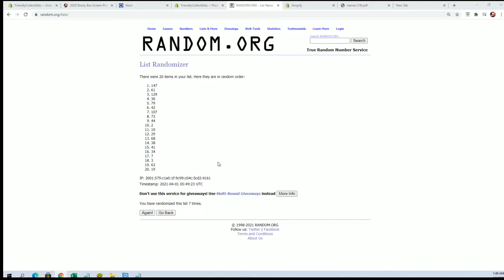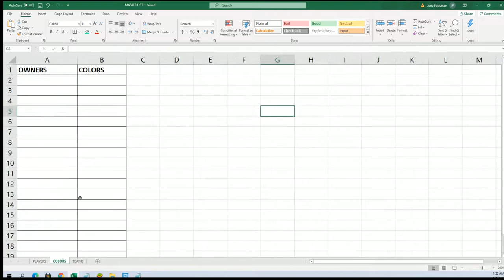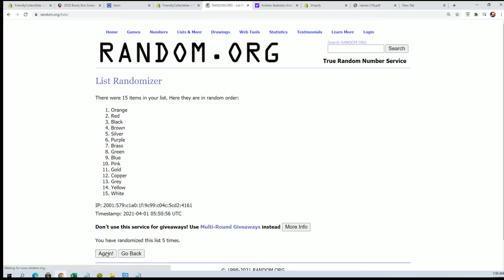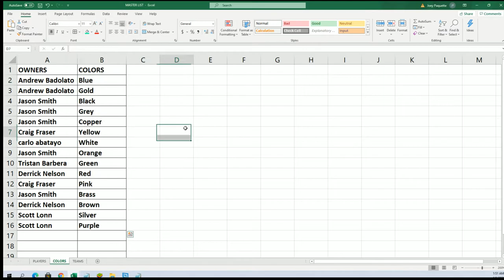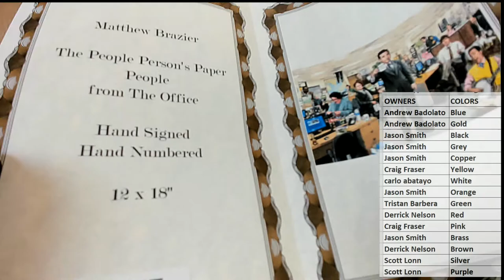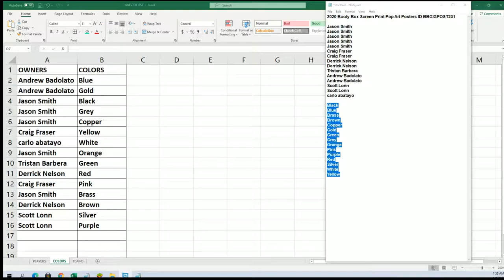2020 Booty Box Screen Print Pop Art Posters ID BBGIGPOST231